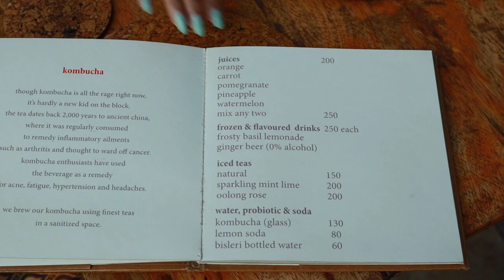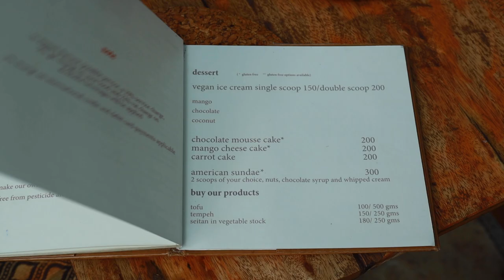Bean Me Up - The Best Vegan Cafe in Goa | Cafes Of Goa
One of the most popular cafes for vegan food in Goa, along with stay options, yoga space and a conscious boutique with multiple homegrown Goan brands, Bean Me Up is a place for nomadic travellers. This vegan cafe plays chill out mantra music, while serving fresh juices, speciality beverages and lots of lip smacking vegan options.

Our love for Goan cafes is endless, and we love to explore whenever we get a chance. With options varying from vegan places to live music to some authentic sea food and artisanal cuisines and multiple coffee options, we did it all. Our Goan experience would have been incomplete without these lovely quaint Goan cafes.

We are a Team of Two , Saket & Ritika , Travelling has been an integral part of our lives and one of the best things about travel is the People and Stories we come across
A Festival Called Life Brings you stories from all our travels, with hopes to inspire you the way these stories and people have inspired us.

- Saket & Ritika